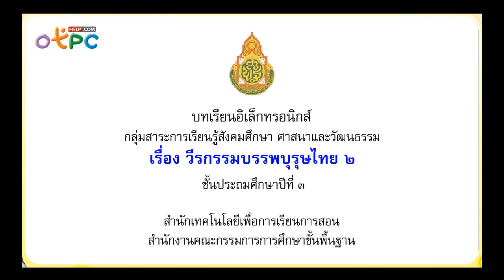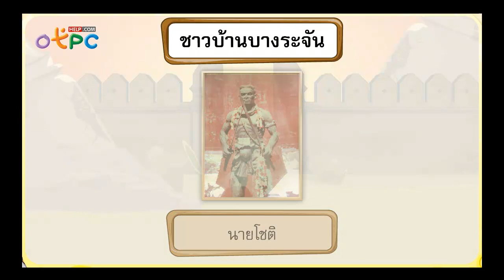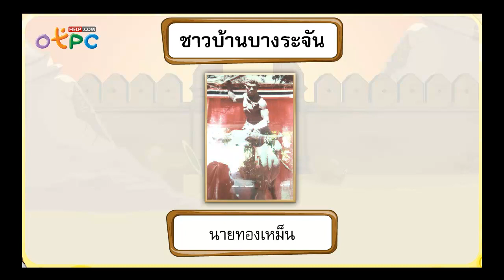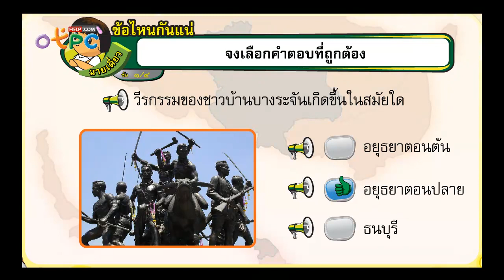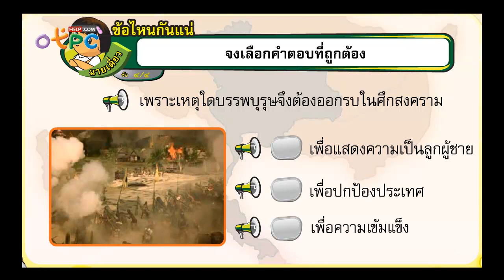วีรกรรมบรรพบุรุษไทย ตอนที่ 2 - สื่อการเรียนการสอน สังคม ป.3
สื่อการเรียนการสอน สังคมศึกษา ศาสนา และวัฒนธรรม ป.3
- เรามีศึกษา วีรกรรมบรรพบุรุษไทย เพิ่มเติมในตอนที่ 2 ค่ะ
- วีรกรรม และประวัติของ ชาวบ้านบางระจัน, ท้าวเทพกระษัตรี ท้าวศรีสุนทร,
- เรื่องราวของ ที่มาของคำว่า "สงคราว 9 ทัพ"